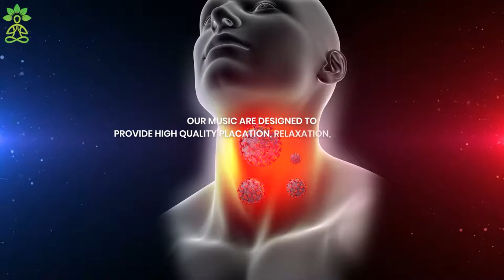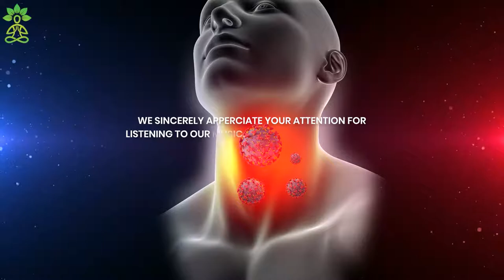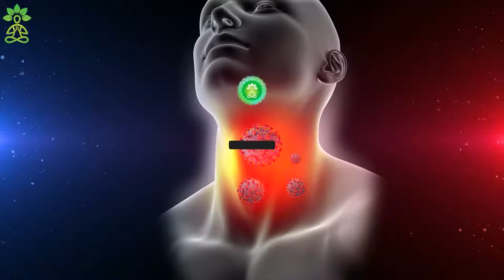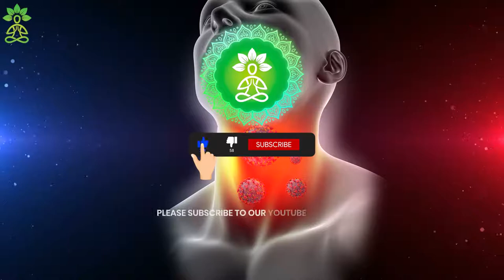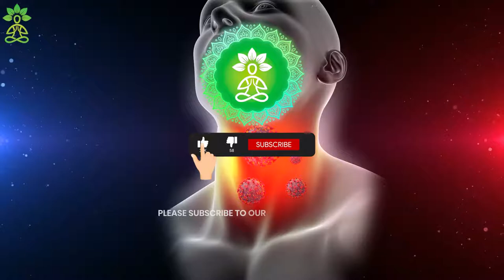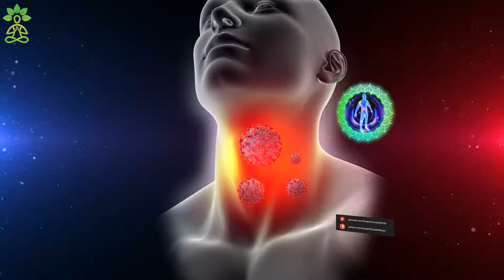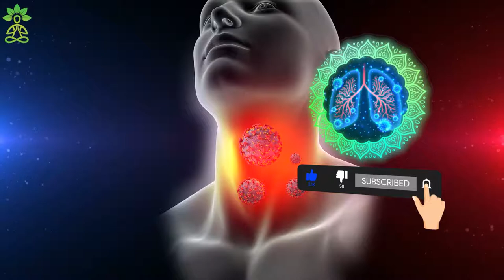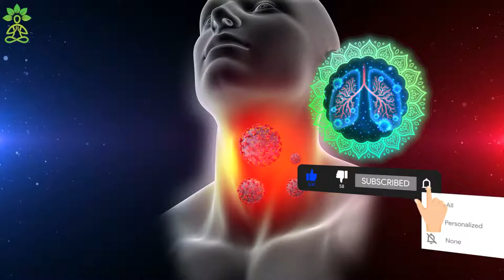Sore Throat Healing Frequencies | Cough Relief Frequency | 192Hz Frequency | Cleanse Infections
192hz frequency is an instant healing frequency. This music contains 192hz to help you in healing your sore throat.  It helps you heal and rejuvenate your lungs and throat. It aids you to get relief from cough by clearing the mucus and stopping trouble inhaling enough air. It helps to boost your lungs which improves breathing, cleanse infections, get relief from asthma and clear your throat irritation. It provides you with complete relaxation. Keep your body hydrated.

There are no side effects to listening to "Binaural Beats" but tone level should not cross above 85 decibels which may lead to loss of hearing in the long run. Also people who suffer from seizures should not listen to binaural beats because it can increase the chance of having seizure, due to brain wave change.

- Promotes creativity.
- Heals pain.